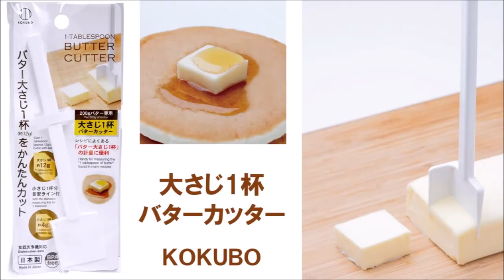「大さじ1杯バターカッター」使い方 KOKUBO小久保工業所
バターひとかけらをカットできる「大さじ1杯バターカッター」です。
使い方はかんたん。
プラスチック製のスティック状のカッターを、
200gバターの端に合わせて上から押し切るだけ。
計量しづらい「バター大さじ1」＝約12gを簡単に取り分けできます。
刃先が薄くなっていて、かたいバターをカットできます。
カッター状のラインに合わせると小さじ1杯＝約4gも取れます。
トースト、パンケーキ、料理、お菓子作りなどに。
日本製　MADE IN JAPAN

※200g固形バターでご使用ください。
（大きさや形状が異なるバターでは分量が変わります）
※バターは冷蔵庫で冷やした状態のものをご使用ください。